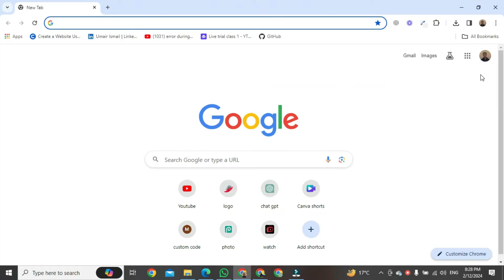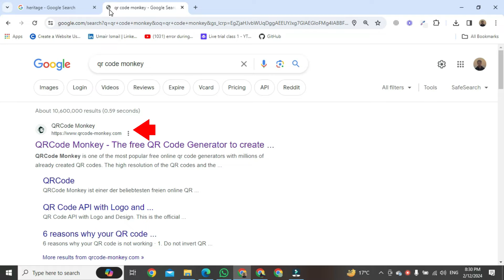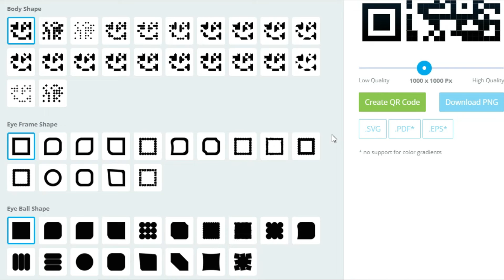How To Create QR Code For Google My Business Reviews | Generate QR Code For Google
Use this website to create a QR Code For Google My Business Reviews

Learn how to create a QR code for Google My Business reviews with this step-by-step tutorial. Generate a QR code for Google, making it easy for customers to leave feedback and reviews. Enhance your business presence by asking for reviews seamlessly through QR codes. Boost your online reputation effortlessly!